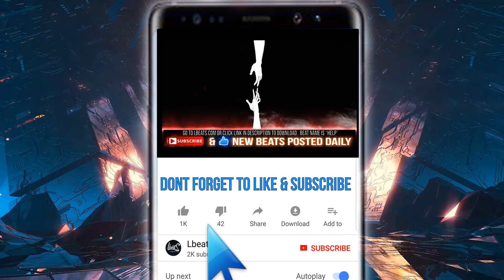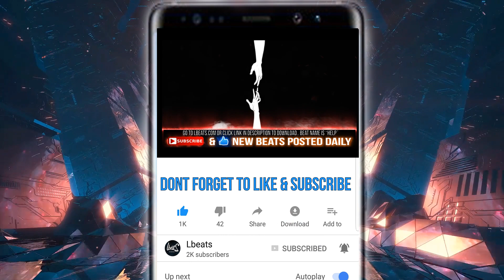"Help" - [FREE] Trap Freestyle Type Beat | Rap Type Beat Instrumental | Prod By Lbeats